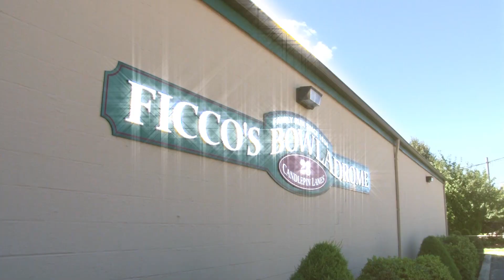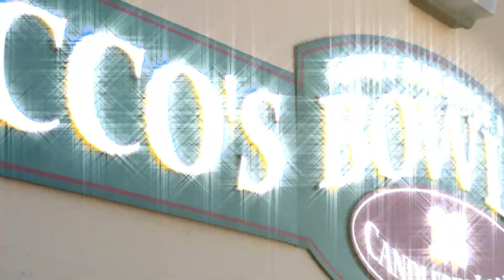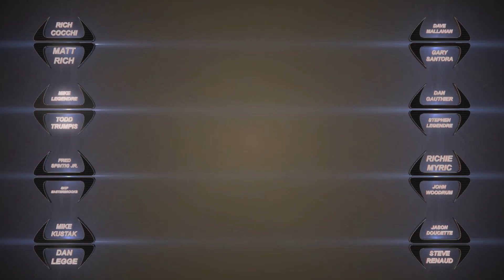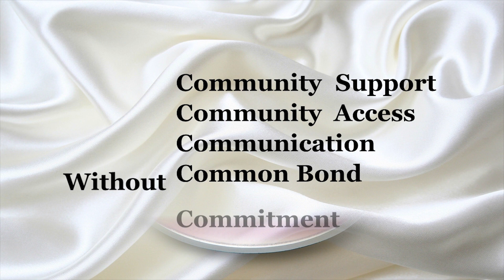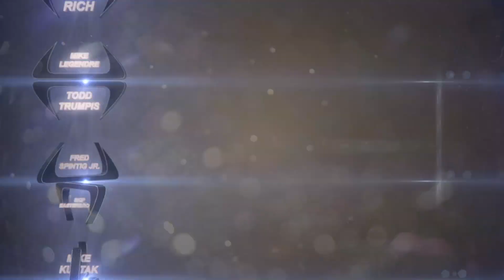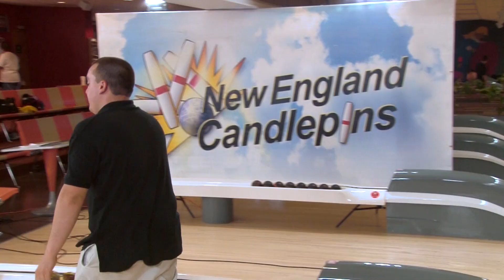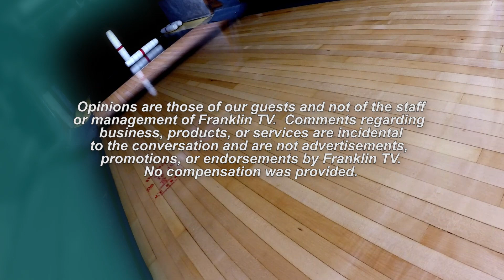New England Candlepins Summer 14 Show 2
Fred Spintig vs Skip Easterbrooks
Dan Legge vs Mike Kustak